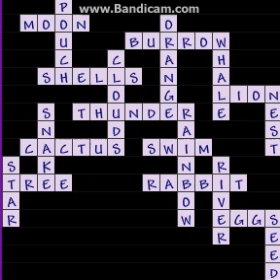Binweevils crossword The great outdours